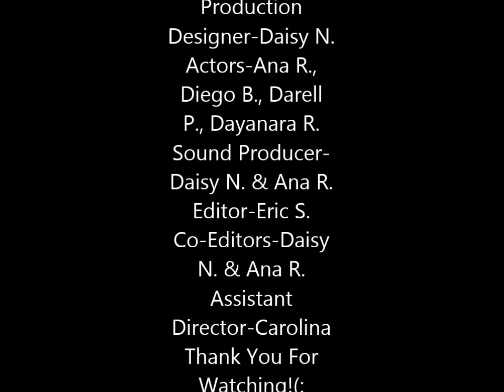Trial & Error makes Perfection!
Short film by PJ Teens